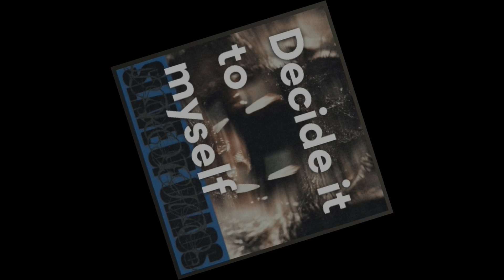Crossfaith – Slave of Chaos (Lyrics)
Slave Of Chaos
Crossfaith
Shockwave (shockwave)
Like an animal (like an animal)
Now it's filled up (now it's filled up)
This is the new transmission
No, no, no
There is no sane no pain no gain
It got me insane go check my brain
Inject to my vain
I'm becoming insane
I end your reign
And burn it because
Your function is dead
Now, now, now
Gonna play game
No pray for fame
You call me insane
Don't fuck my face
Don't judge my fate
Don't stop my brain
I end your game and burn it because
Shockwave (shockwave)
Slave of chaos
Slave of chaos
Slave of chaos
Slave of chaos
Get back to this law
Slave of chaos
No morе fucking lies
Slave of chaos
We back with shockwavе
Slave of chaos
New transmission
Right now
Gimme more gasoline
Right now
Pusha, pusha
Right now
Don't need hypocrisy
Right now
This is the place we live
Oh, we never taking it slow
We're doing what we want
Don't call my friends
I won't fake myself like fake myself like you
You can't suck on my blood
I kill the mosquitoes
We bring another roll on the way to our goal
I'm like nobody
Don't need no bullshit, you got it
I'm like nobody
You're never gonna be like me
I'm like nobody
I'm like nobody
You'll never gonna kill me
Shockwave (shockwave)
Slave of chaos
Slave of chaos
Slave of chaos
Slave of chaos
Slave of chaos
No more fucking lies
Slave of chaos
We back with shockwave
Slave of chaos
New transmission
Right now
Gimme more gasoline
Right now
Pusha, pusha
Right now
Don't need hypocrisy
Right now
Show me how you survive
Just get what you want
Just do what you need
Shockwave (shockwave)
Slave of chaos
Slave of chaos
Slave of chaos
Slave of chaos
New transmission
Slave of chaos
Slave of chaos
Run or fight
Wrong or right
Dead or alive
Tonight
Decide it to myself